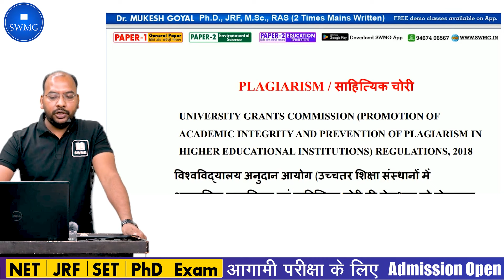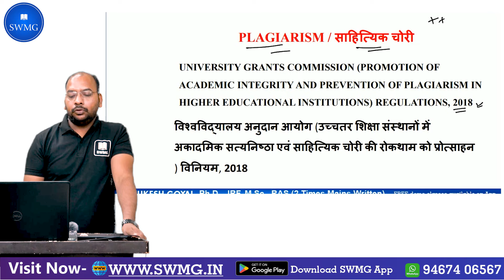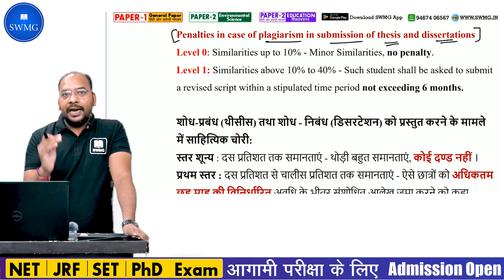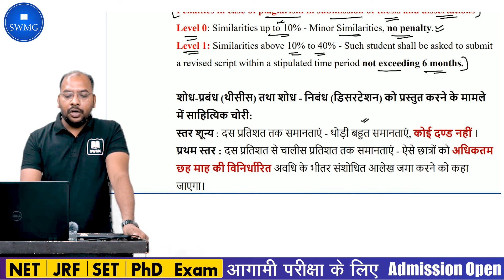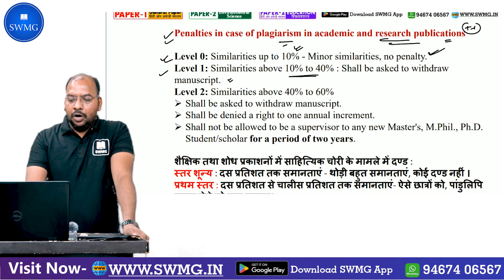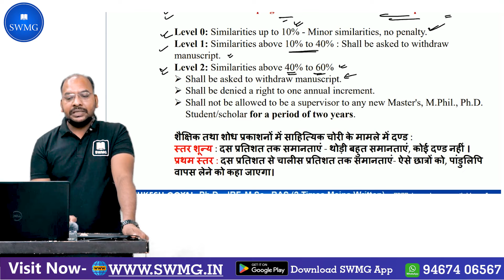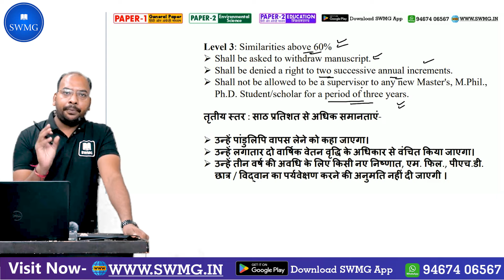Lec-03 UGC NET- JRF Paper - 1 Exam Research Aptitude Concept Only 5 Minutes II Dr. Mukesh Goyal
UGC NET- JRF  Paper - 1 Exam Concept Only 5 Minutes II By Doctor Mukesh Goyal
💥यूजीसी नेट की बेहतरीन तैयारी के लिए सबसे अच्छा ऑनलाइन कोर्स 🌟
अभी कोर्स Join करने के लिए व अधिक जानकारी क्लिक करें